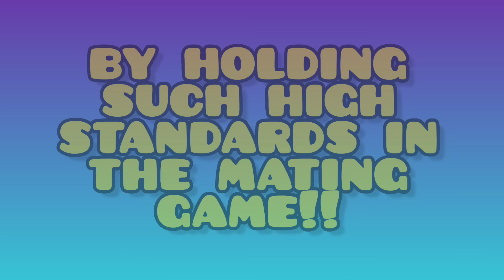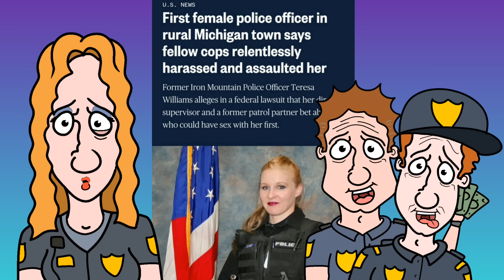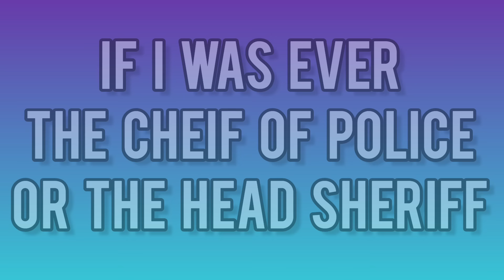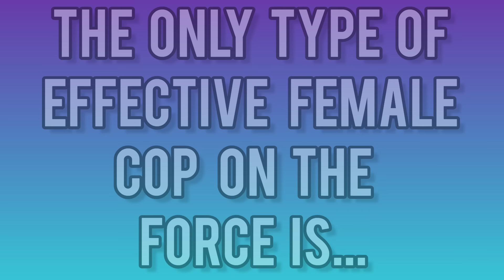Why Women SVCK At Being Cops - THIS is every female officers biggest fear...its M**** - m.g.t.o.w.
female women police cops law enforcement